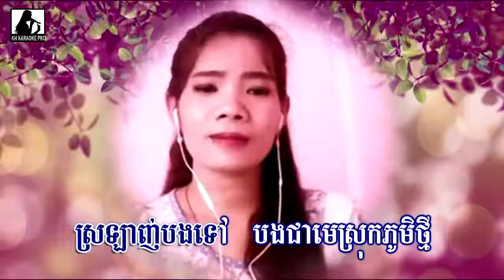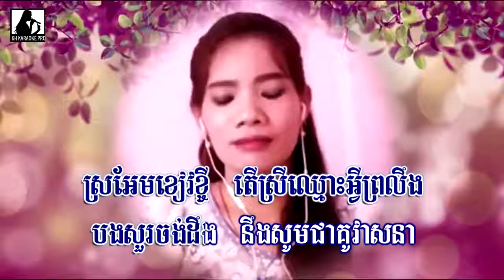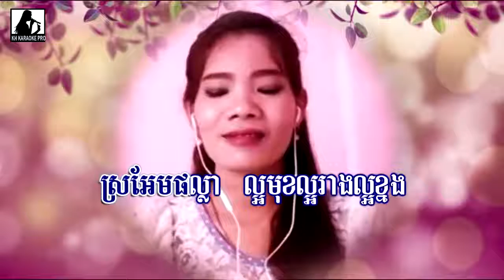ស្រអែមផល្លា karaoke មានស្រីច្រៀងស្រាប់